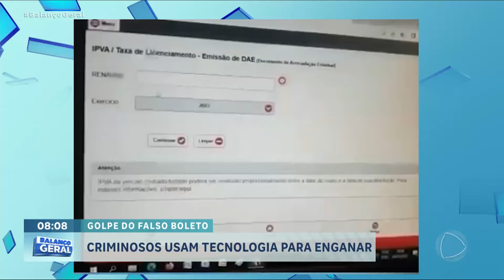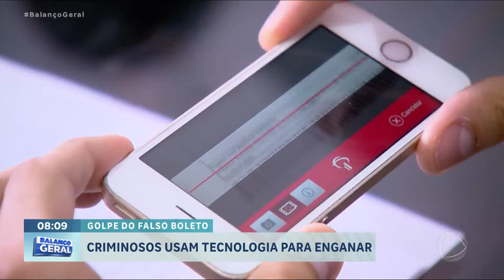Especialistas alertam para boletos falsos no início do ano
Início de ano traz uma carga de impostos e contas a serem quitadas. Mas é importante estar atento aos boletos falsos, já que os criminosos aproveitam essa época para realizar golpes.